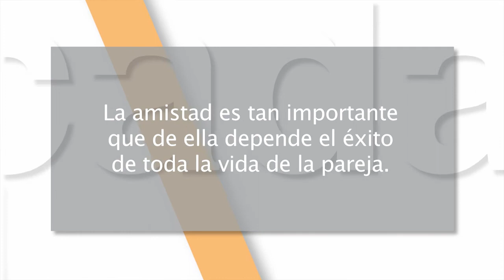Mejor cada día 13x04 - La amistad, comienzo de la pareja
En este capítulo: La amistad es la base más sólida sobre la que comenzar a construir una relación estable de pareja.